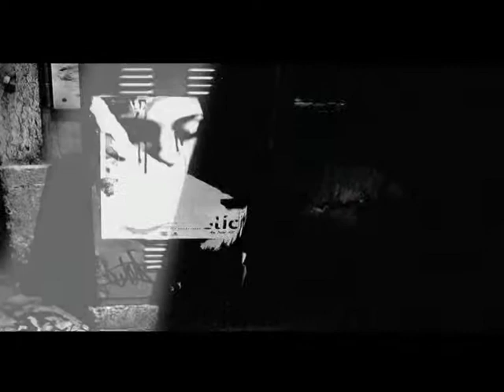I Walk the Line: When I'm gone | Kettutuotanto Oy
I Walk The Line: When I’m Gone (käsikirjoitus, ohjaus, animaatio ja leikkaus). IndieFilms / Combat Rock Industry, 2006.